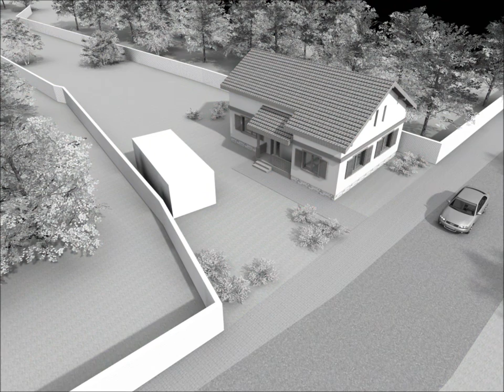Proiect Casa A16. Casa Onesti.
Proiect de casa parter Onesti.